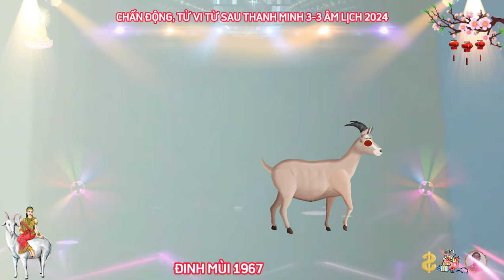🔴 Từ Sau Thanh Minh, ĐINH MÙI 1967, NGHE ĐƯỢC Ý TRỜI GẶP THỜI ĐỔI VẬN, Tin Vui Tới Tấp, Cực Giàu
nam mạng tuổi đinh mùi sinh năm 1967 có cung càn, hành kim thuộc tây tứ mệnh, họ là những người cần cù, luôn chăm chỉ làm việc để có một tương lai đủ đầy, xung quanh họ luôn có những cơ hội để có thể thăng tiến và phát triển trong sự nghiệp.
 với nữ mạng đinh mùi 1967 sẽ có cung ly, hành hỏa thuộc đông tứ mệnh, họ là những người phụ nữ mạnh mẽ, mang năng lượng tích cực lan tỏa cho mọi người quanh mình, ngoài ra, tấm lòng bao dung và nhân hậu của họ cũng điểm được mọi người yêu quý.